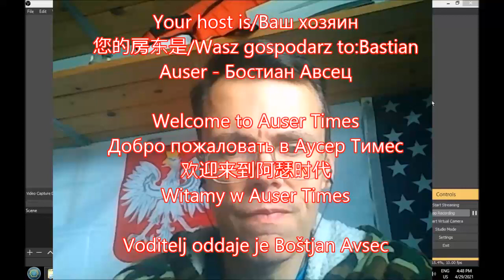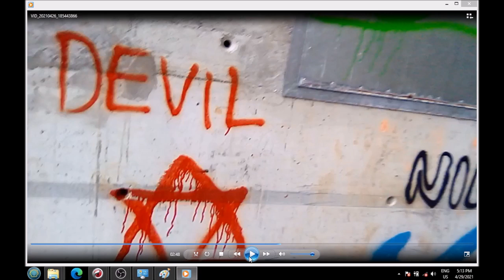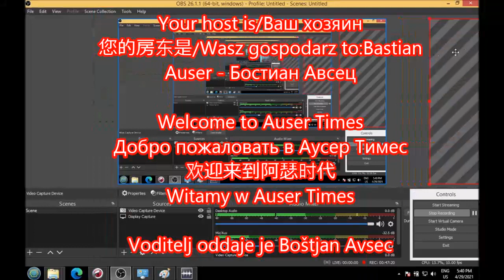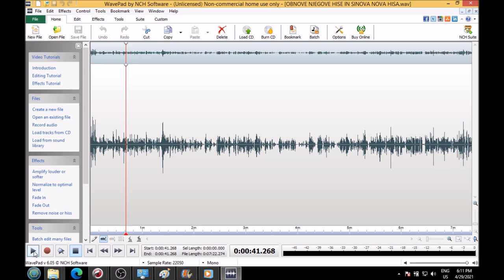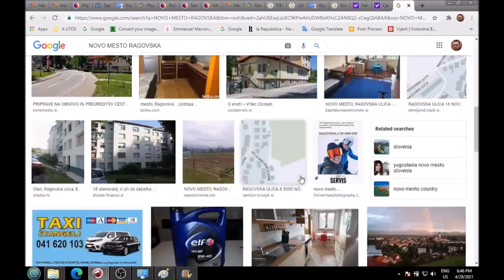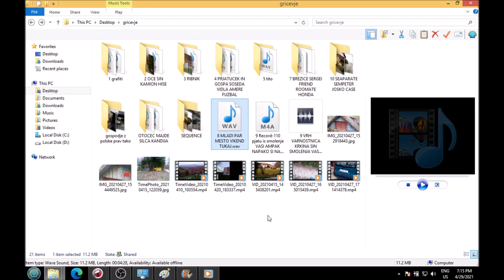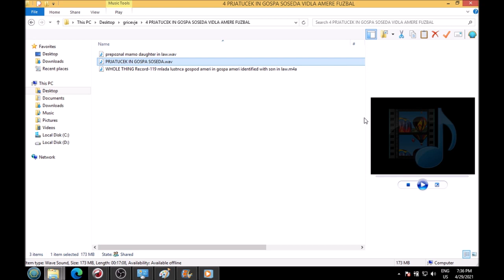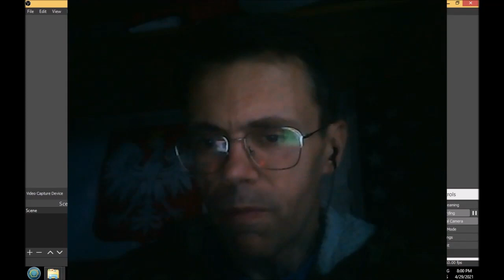1 of 2 Second most attractive to politicians hiking trail in area of Novo mesto Slovenia identified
1 of 2 Second most attractive to politicians hiking trail in area of Novo mesto Slovenia identified